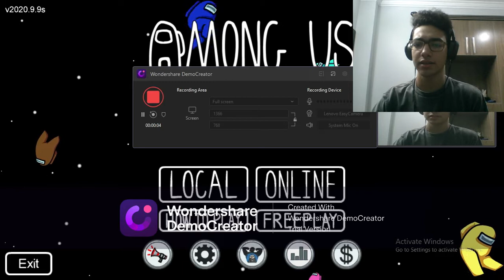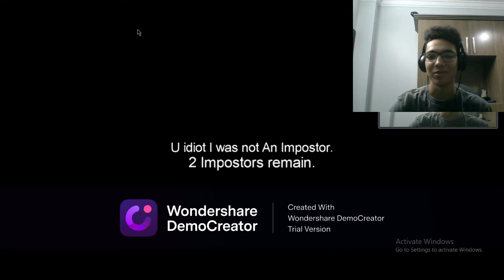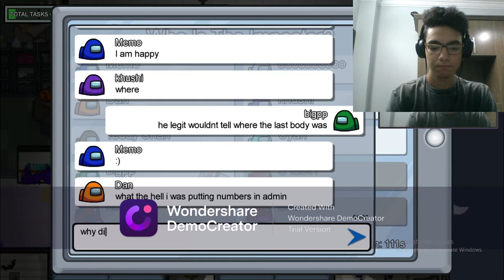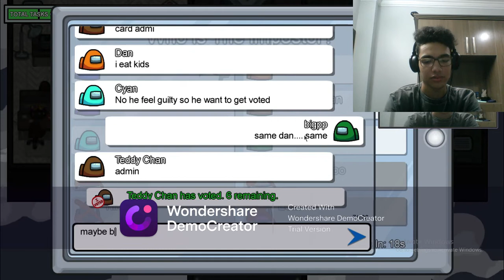Among us But It's Never me Feat.Pokimane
Sorry for the Wondershare trademark this isnt even edited I'm just poor and needed a screen and facecam recorder